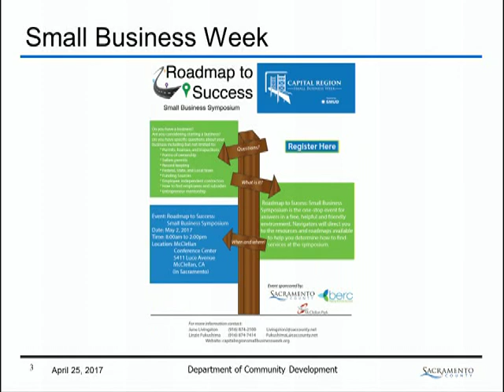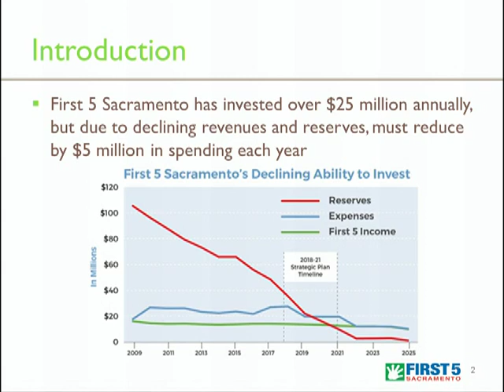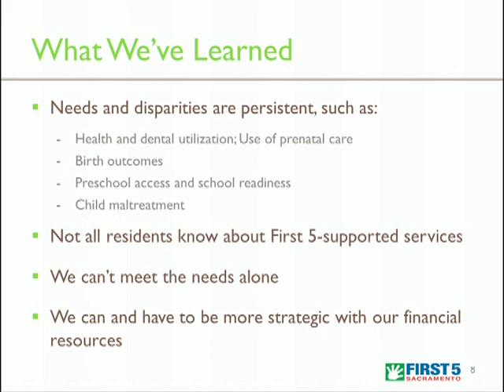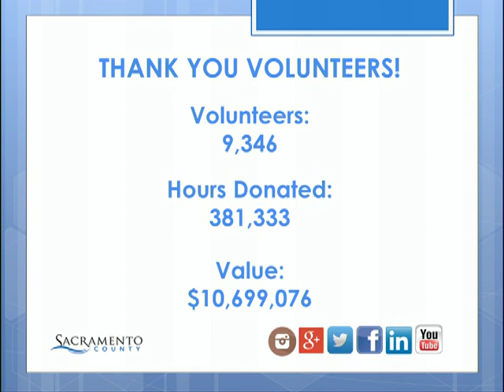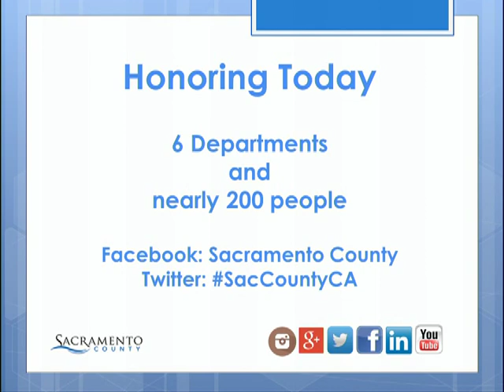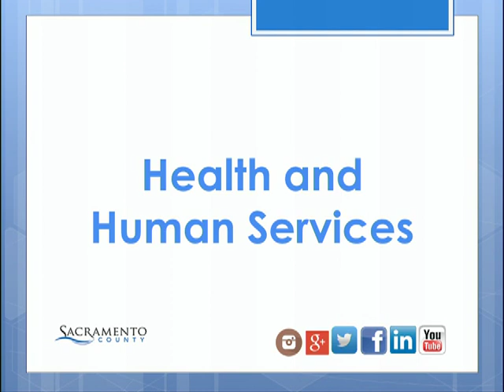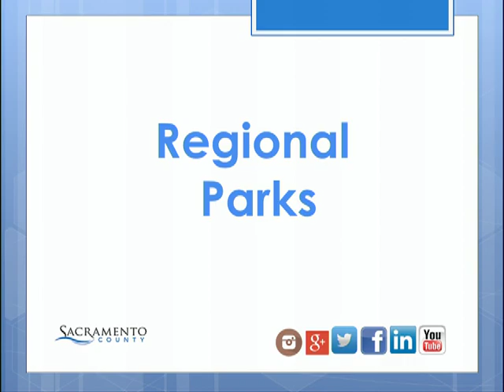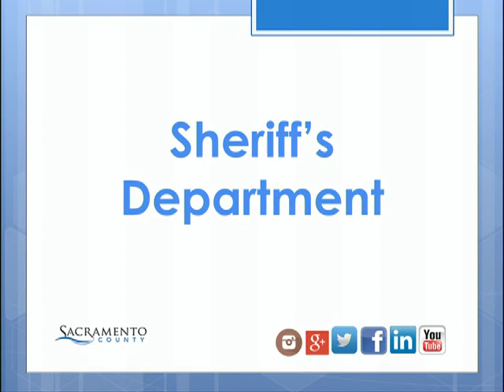Board of Supervisors - April 25, 2017 part 1